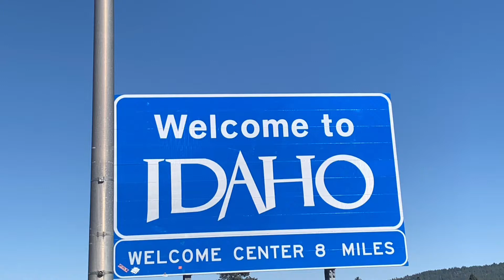We took a Trip!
No new cooking video this week because we took a trip to Idaho! We had a blast staying at an amazing Resort and it was a ton of fun! Enjoy this video with many pictures of the vacation!